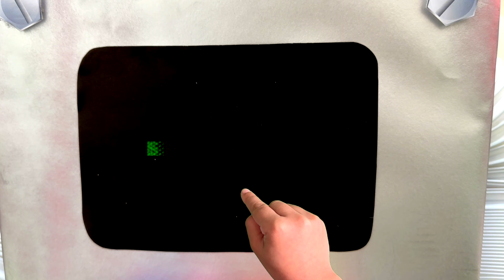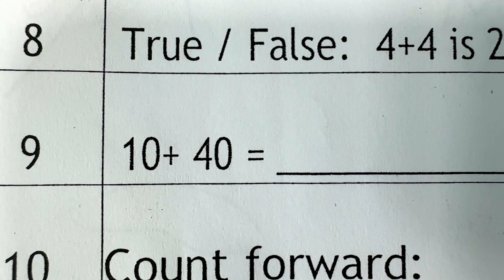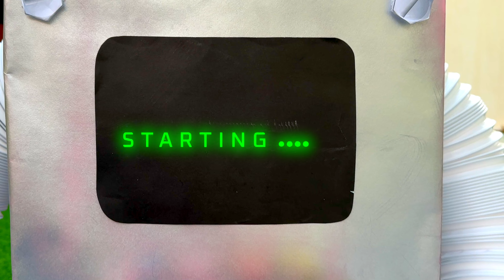Clara Tem um Novo Assistente Pessoal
Clara ganha um robô capaz de ajudar em suas tarefas diárias e também ser seu amigo.

Após receber uma misteriosa encomenda, Clara ganha um super robô com inteligência artificial capaz de realizar tarefas do seu dia-a-dia, como limpar a casa, fazer maquiagem e também ser um grande amigo para as horas mais divertidas.